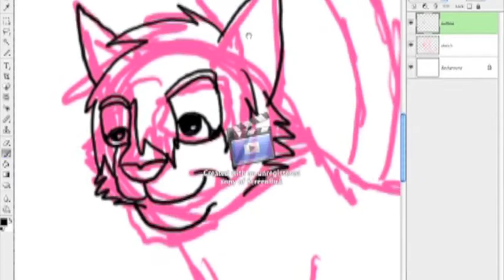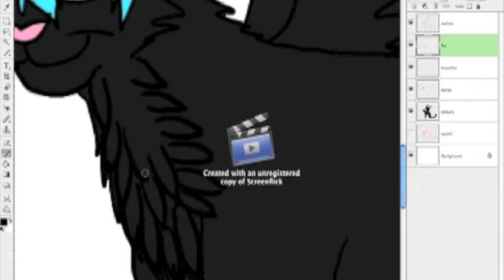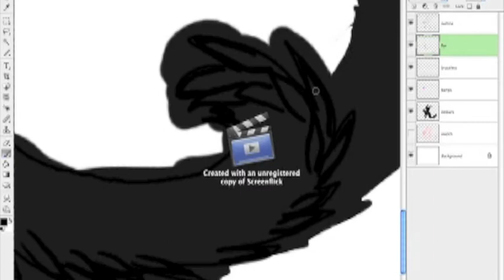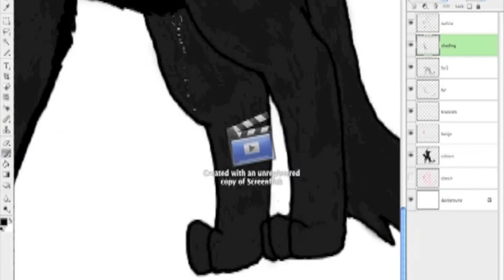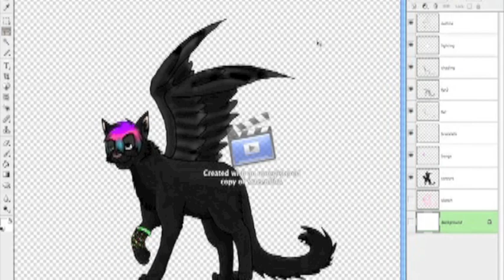Delair Speedpaint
My first speedpaint 8D I hope it's ok..
For Ashley, of her fursona Delair

Ffffff iMovie killed the quality. Oh well.

Sorry about the watermark, it doesn't let me get rid of it.

Programs used:
Photoshop Elements 4.0 (for drawing)
Screenflick and Snapz Pro X (for recording)

The song is If You Wanted A Song Written About You, All You Had To Do Was Ask by Mayday Parade.